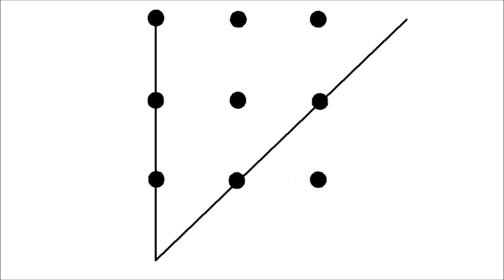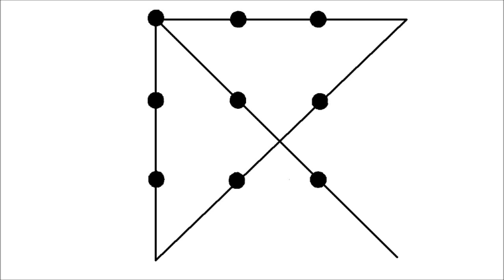9 Punkte mit 4 Linien verbinden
9 Punkte Problem